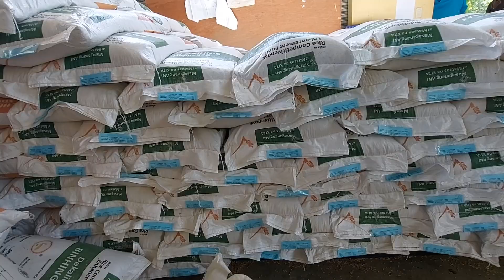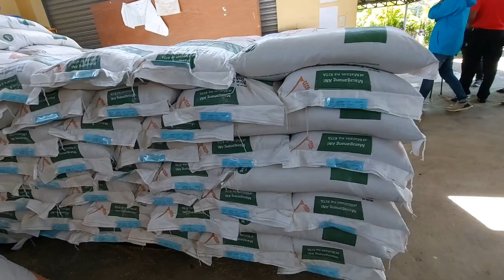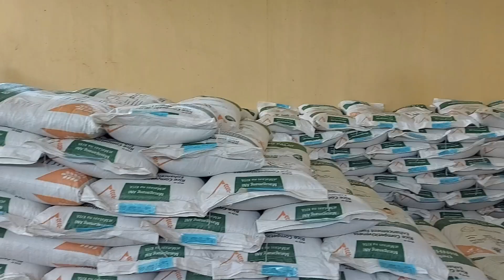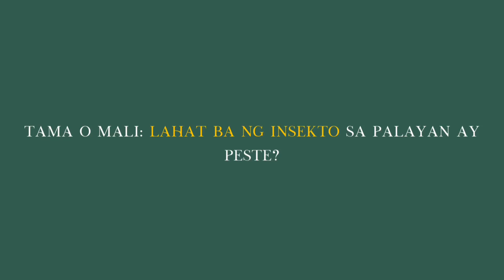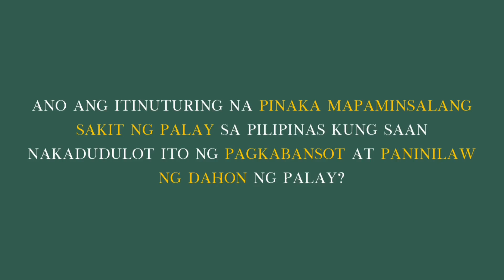MASAYANG PALARO SA MGA MAGSASAKA: PAGBIBIGAY NG LIBRENG BINHI AT KAALAMAN SA PAGSASAKA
Ang Magsasakang Reporter ay dumayo ng Sta. Cruz Zambales para personal na saksihan ang pamimigay ng libreng binhi ng Palay ng RCEF Seed Program at kaalaman sa pagsasaka ng RCEF Extension program.

Nagpalaro din ang Magsasakang Reporter sa ilang piling Magsasaka sa nasabing lugar.

Ang ngiti at tuwa ng bawat Magsasaka na sumama sa palaro ay kagalakan ko.

Upang umani ng maganda at marami sa pagtatanim ng Palay, dapat patuloy tayong mag-aral ng mga bagong idea at teknolohiya.

PALAYwakin ang Galing, YunPALAYun!